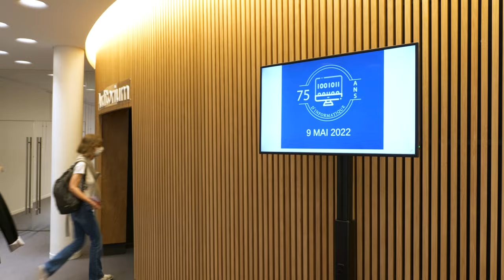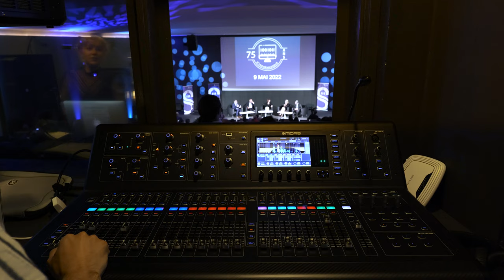00 — Célébration de 75 ans d'informatique en France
Le LIP6 et l’IRIF ont organisé en mai dernier un événement pour célébrer les 75 ans de l’informatique en France ! Découvrez cette soirée en exclusivité sur notre chaîne Youtube